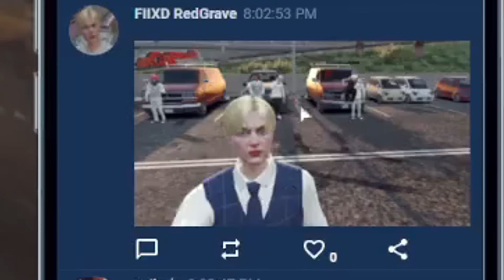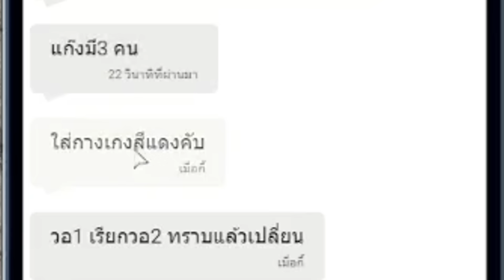LINKCITY ROLEPLAY #8 | ป่วนช่างจนได้เรื่อง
เปิด Whitelist ไม่จำกัดอายุ

ลงคลิปวันหยุด 8.00 น. วันปกติ 18.00 น.(ลงวันเว้นวัน)